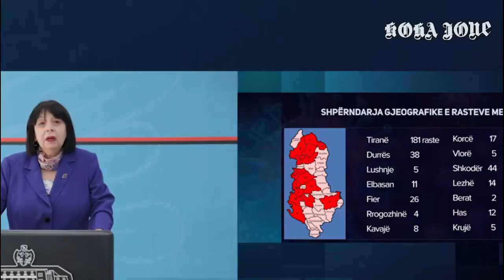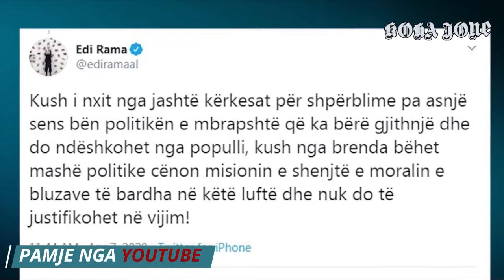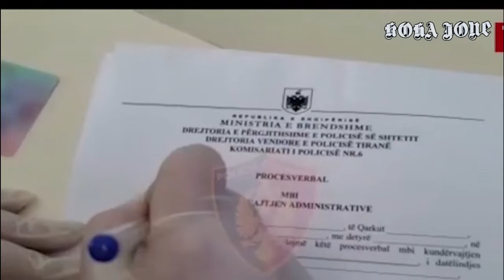Edicioni kryesor i lajmeve ne KOHA JONE, 7 Prill 2020